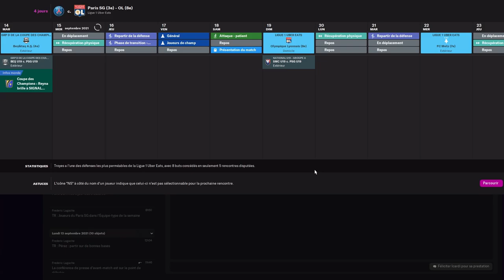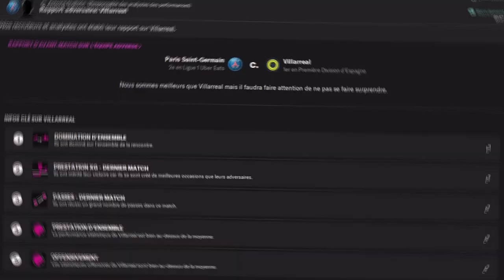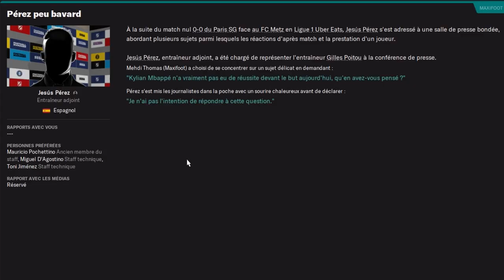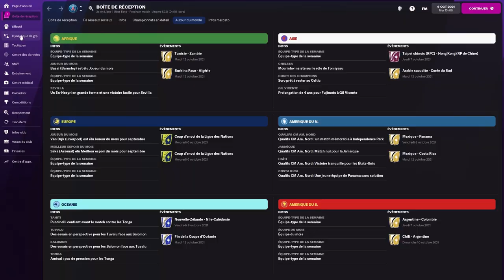Let's Play Narratif - Football Manager 2022 - Montée en puissance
Pour information :
Capture : 3 h
Ecriture : 2 h
Enregistrement : 0,5 h
Montage : 9 h
Publication : 0,5 h
Cette vidéo a nécessité 15 heures de travail.